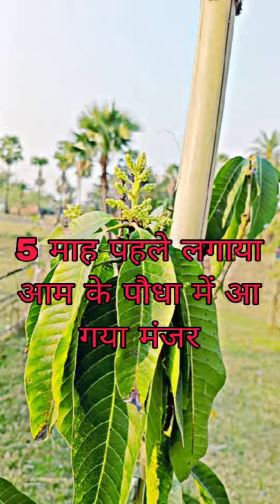5 माह के पौधे में आया मंजर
5 माह के पौधे में आया मंजर ‎@maheshkarmkar